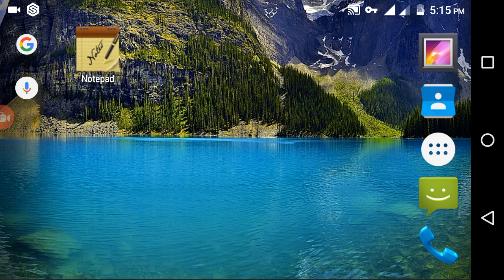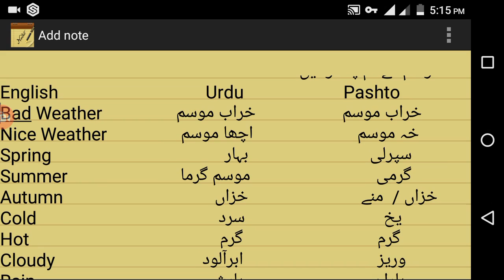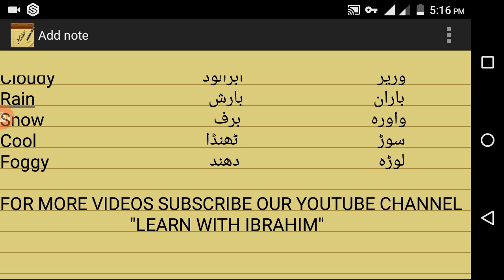اردوسےپشتوسیکھیں حصہ ۸ Learn Pashto In Urdu Part 8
اردوسےپشتوسیکھیں حصہ ۸
Learn Pashto In Urdu Part 8
موسموں کےنام پشتومیں